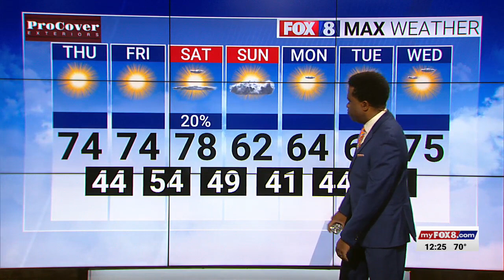Sunny skies, high of 74 on Thursday in the Triad